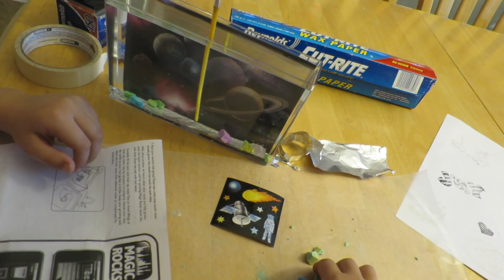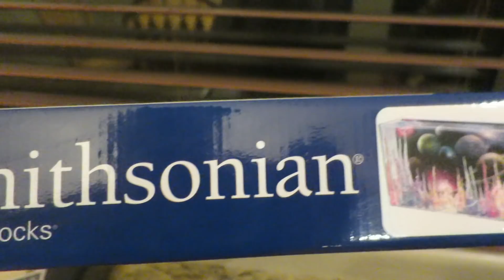TODDLER HIDE N' SEEK and MAGIC ROCKS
We post videos with inspiration and fun ideas for young families (although they're usually fun for anyone!).  We're not your regular tutorial site. We are sort of a hybrid vlog/how to have a FunAwesome time channel!

Mailing Address:
FunAwesome!
2487 S Gilbert Rd #106-274